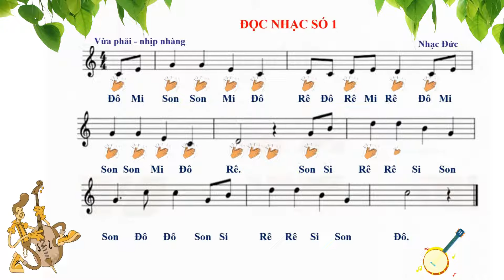TĐN SỐ 1,LỚP 7 (đọc mẫu) KNTT | School Music Tramdi